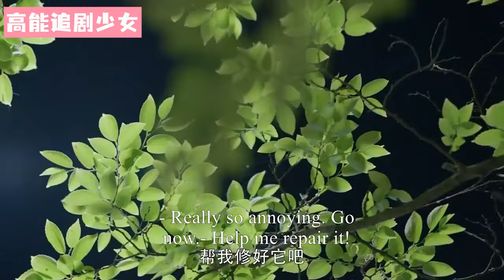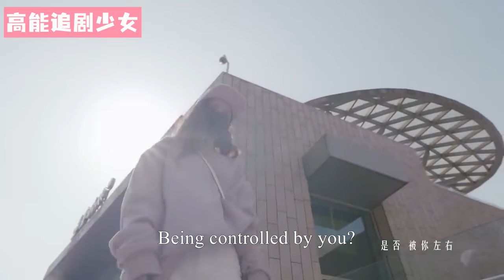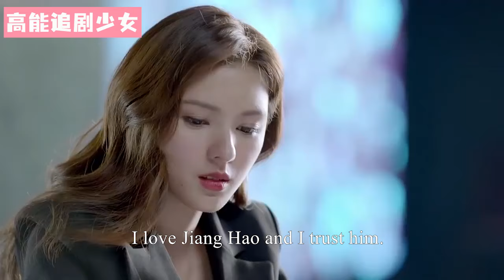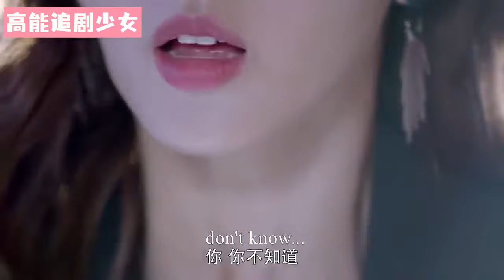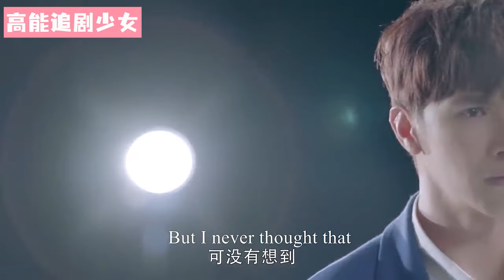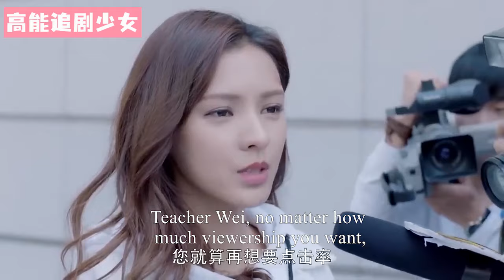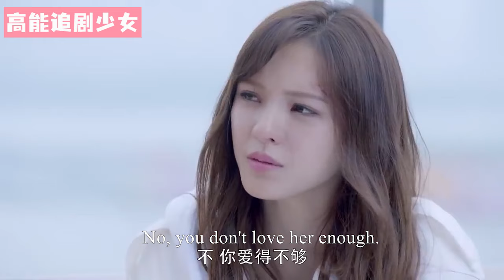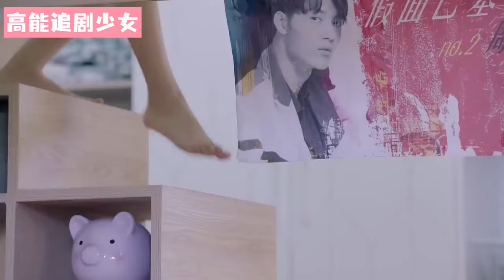【Full Movie】玩偶突然說話，灰姑娘這才發現霸道總裁留下的告白語音，迫不及待去找他！張予曦 💖